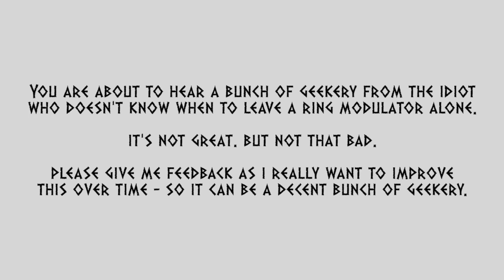Dalek Voice Reel V1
A first attempt at doing Dalek voices with the help of REAPER's Ring Modulator emulation functions. Feedback for improvement much appreciated!

Voices attempted; 'Dead Planet' , Dalek Invasion of Earth, The Daleks Master Plan, Power of the Daleks, Evil of the Daleks (standard & Emperor), Day of the Daleks, Resurrection of the Daleks [Oh, my poor vocal cords... and my microphone.] & Remembrance of the Daleks.